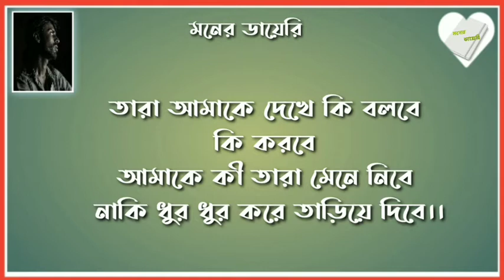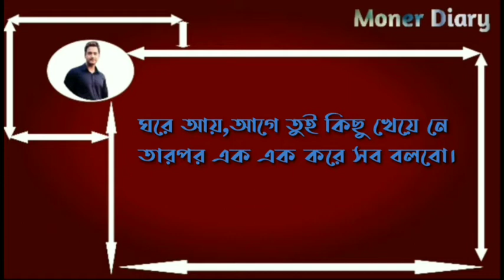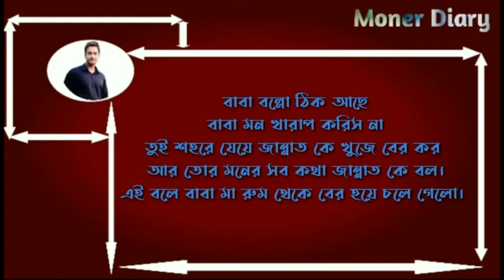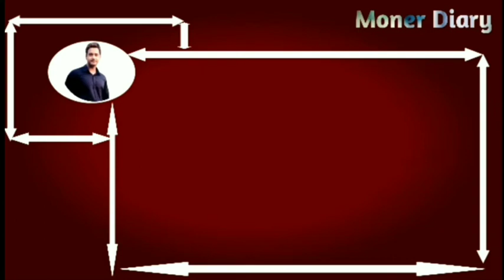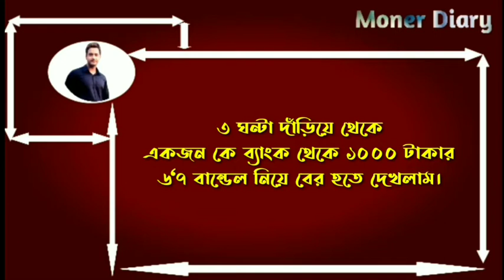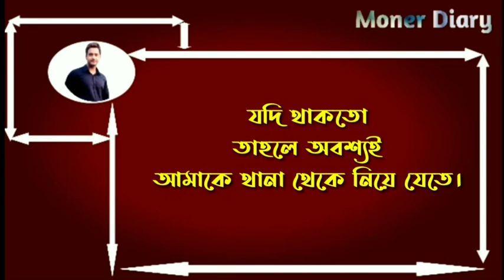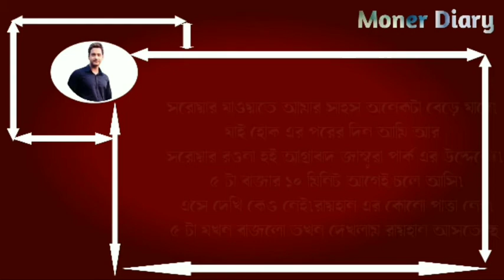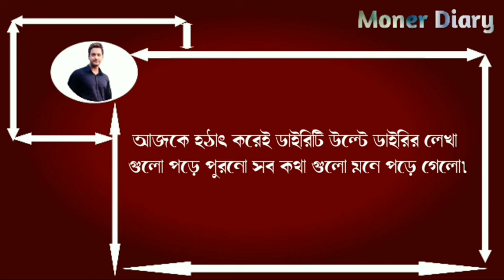আমার স্বপ্ন ।। সকল পর্ব।। রোমান্টিক ভালোবাসার গল্প ♥️।।